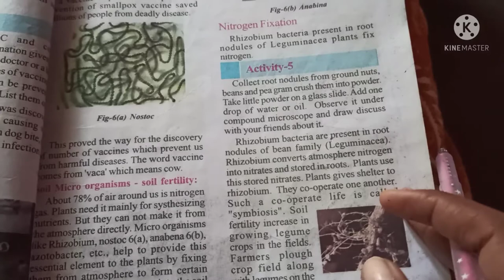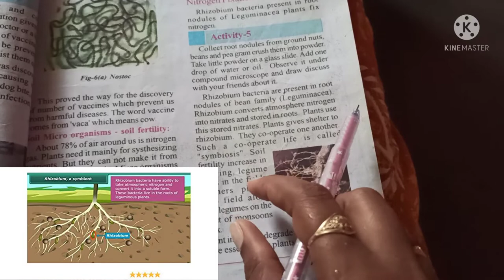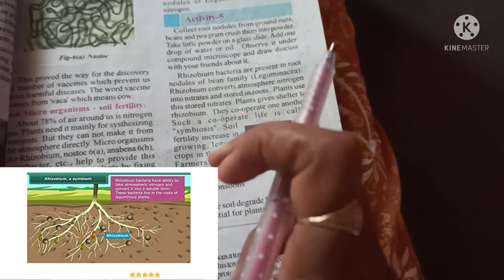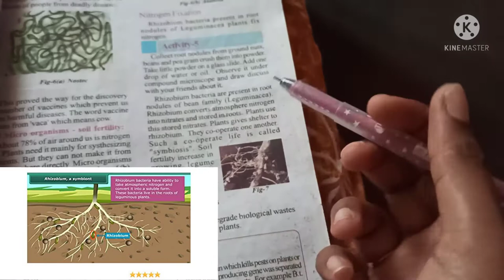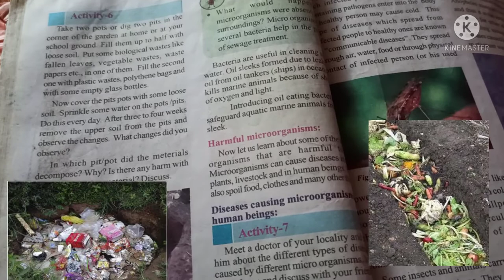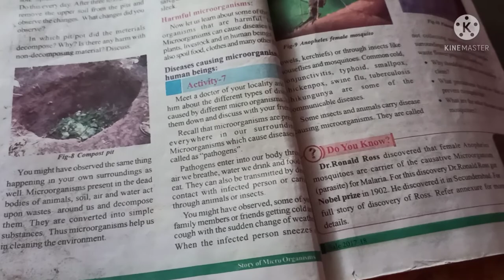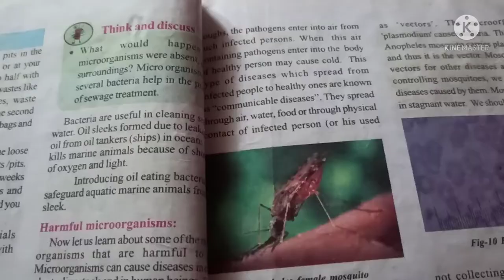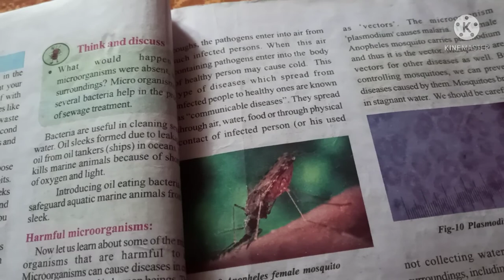8th class biology Eps -6 NITROGEN FIXATION, RHIZOBIUM BACTERIA.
8th class biology

and there uses